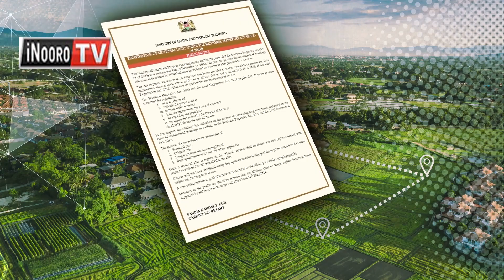Rĩũ no ũgĩe taitũ yaku ya nyũmba ĩyo ũgũrĩte ngoroba-inĩ ya gũikara, go down ona kana wabici